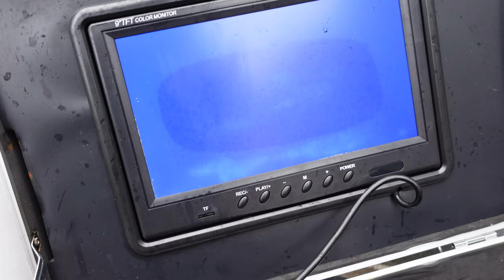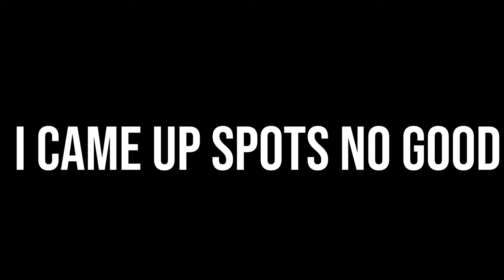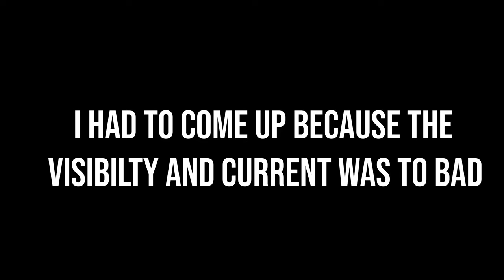WE TOOK A MASSIVE RISK COMING ALL THE WAY OUT HERE!!